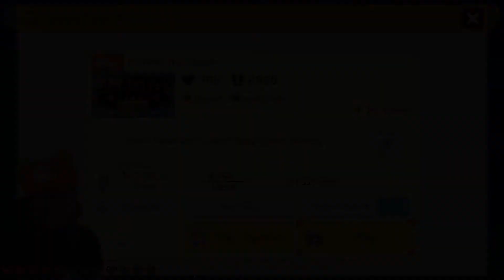5YMM W2-3 Chasing Tacos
Alternate Title: There's No Fart Sounds In This Video (And Other Lies I've Told). Another couple great levels in this episode! 'Mario Regrets Taco Bell' was a really cute concept and had a really fun boss fight at the end.Amazingly it wasn't a Bean Burrito Level! And 'The Chaser' was a Super Fun SMB2 Platformer with a Crazy speed mechanic

LEVEL CODES
Mario Regrets Taco Bell  5YH-SFN-WJF
The Chaser  CSH-JJ9-OWG

00:00:00 Intro
00:00:19 Mario Regrets Taco Bell  5YH-SFN-WJF
00:06:04 The Chaser  CSH-JJ9-OWG